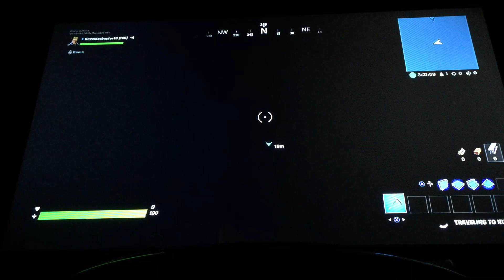So I made my own Battle Royale Island...